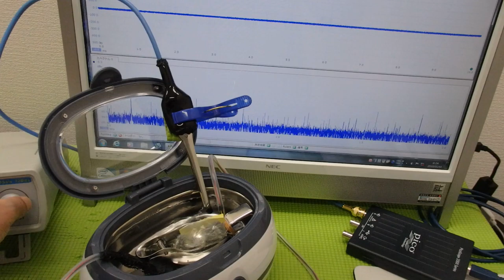メガヘルツの超音波発振制御プローブを利用した実験動画 ultrasonic-labo